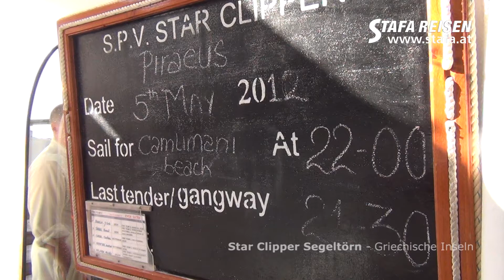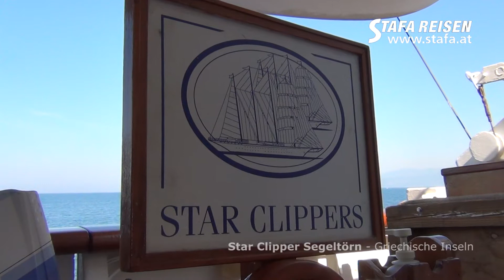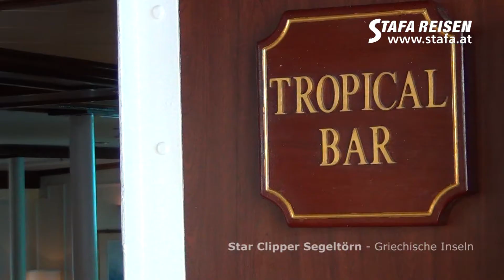STAFA REISEN Reisevideo: Star Clipper, Griechenland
Star Clipper, Griechenland - ein Reisevideo von STAFA REISEN - AllesReise.com. finden Sie mit über 2000 selbst gedrehten Filmen die größte Hotel-Videosammlung im deutschsprachigen Raum!

Dieses Video wurde von Thomas Wagner am 05. Mai 2012 gefilmt.